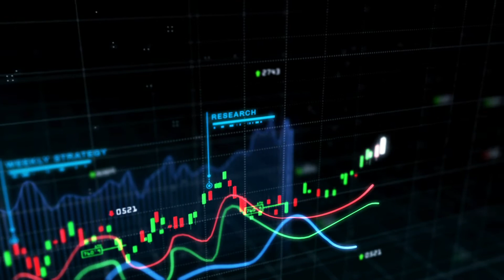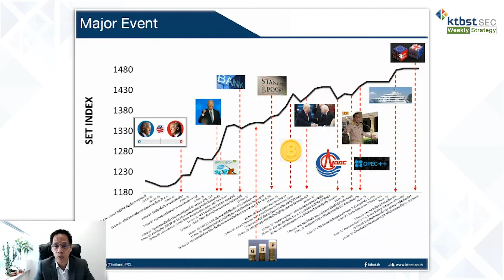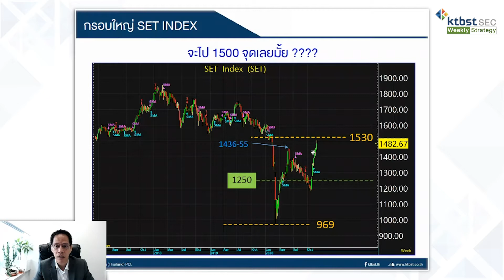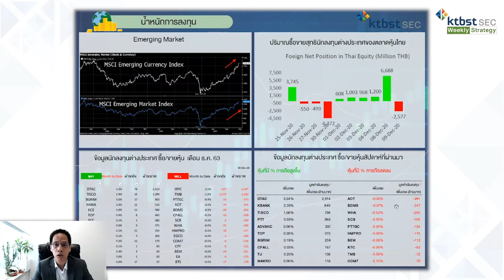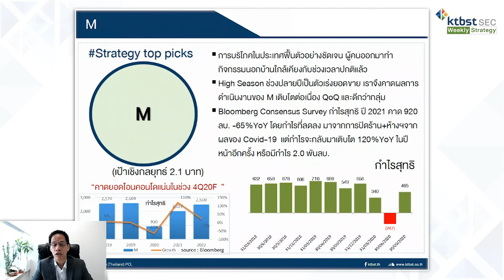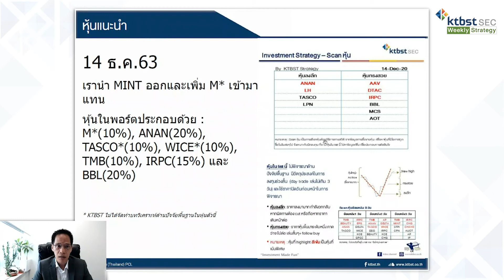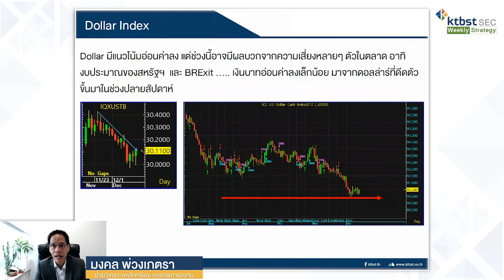KTBST Weekly Strategy (14-18 ธันวาคม 2563) ปรับกลยุทธ์เล่นสั้น รอปัจจัยบวกดันตลาดไปต่อ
ติดตามข่าวสารจาก KTBST SEC เพิ่มเติมได้ที่